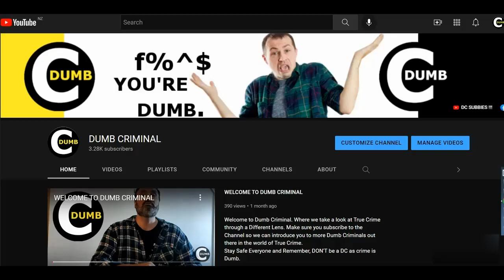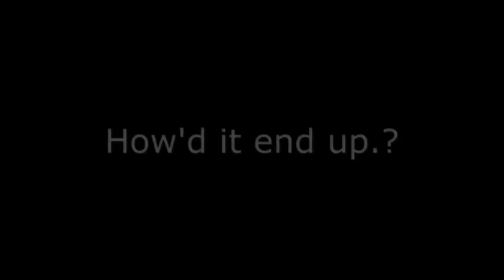A Secret to Kill For | DC Bad Decisions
A secret to kill for. In this episode of Dumb Criminal, we teach you about the 'Cry Baby DC'. This is a DC who cries so as to make people believe that what they are saying is the truth.
This DC Cry Baby or DC CB made some really bad decisions, and one of them lead to the killing of his bestie.
The other was to talk to the police and think that he is smart enough to get a way with it.

And most importantly, Stay Safe and we shall See you in the DC.

DCAdmin

Stay Safe

The DC Team.